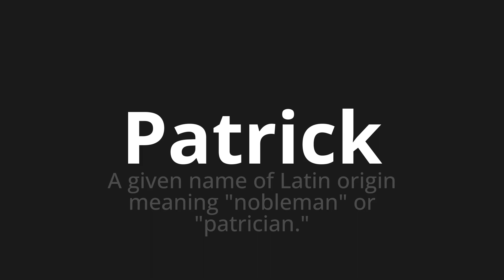How to pronounce Patrick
Master the Pronunciation of 'Patrick' - which means : A given name of Latin origin meaning "nobleman" or "patrician." 📝 with @PPrononciation 🎓🗣️ - [Your Guide to English]

Learn to pronounce 'Patrick' perfectly in English with our easy and engaging tutorial by @PPrononciation! 📖📽️ In this comprehensive video, we provide you with native speaker examples 🗣️👂 and phonetic breakdowns 🎵 to ensure you get the pronunciation just right.

How to say Patrick in English